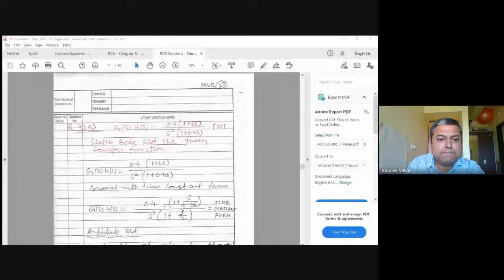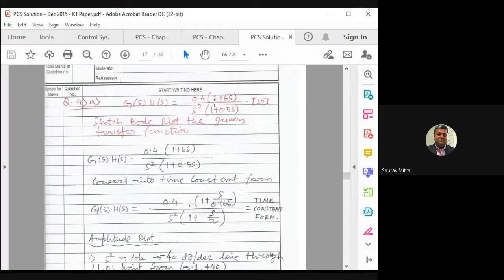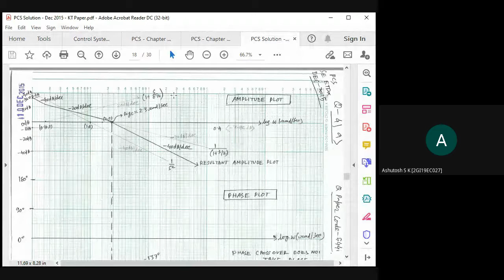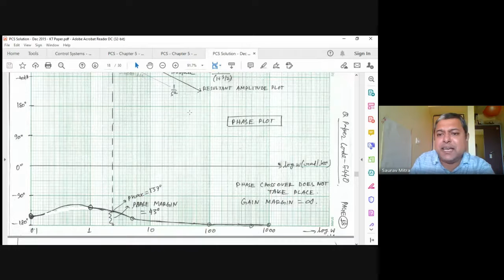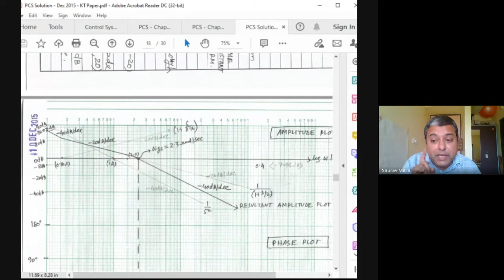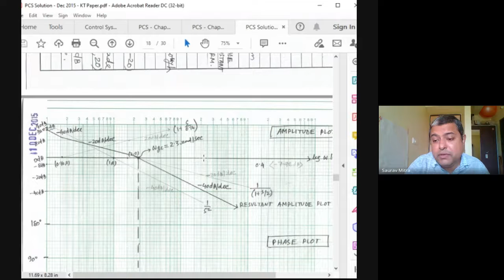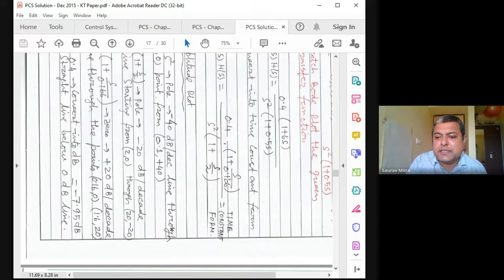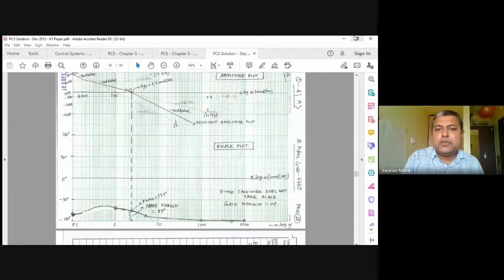CS - Lab 8 - Bode Plot - Initial Discussion